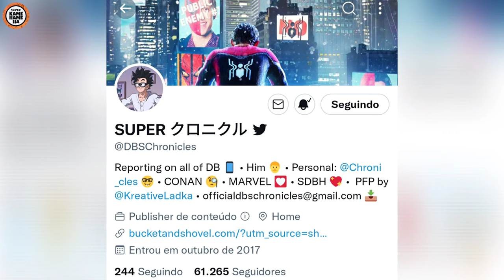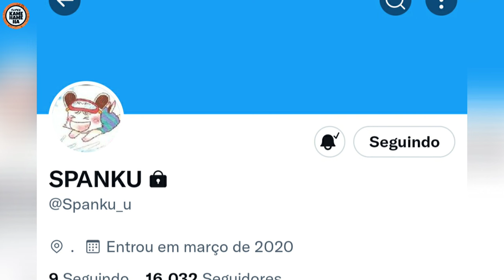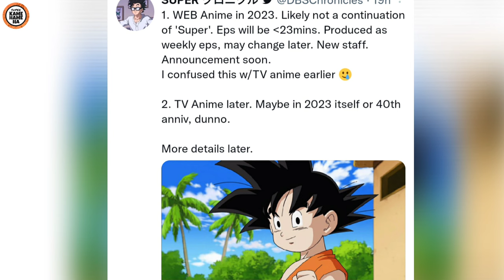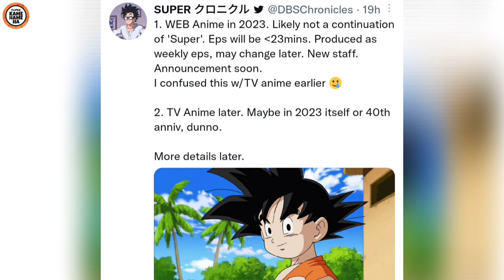DRAGON BALL 2023 | TUDO SOBRE WEB SÉRIE RETORNO DE DBS E NOVO FILME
Salve galera, aqui é o Rafael!
Hoje estou trazendo um vídeo falando sobre as últimas novidades relacionadas aos três novos de dragon ball que são a nova web série, retorno do anime de dbs e o novo filme, que estão previsto para estrear a partir de 2023 no Japão, e aqui nesse vídeo eu dou mais detalhes sobre o que pode rolar nessa web série de dragon ball que estréia em 2023.

Sempre trago novidades, curiosidades, análises e muito mais que envolve todo universo Dragon Ball, Dragon Ball Z, Dragon Ball GT, Dragon Ball Super e Dragon Ball Super Super Hero, então se você puder me ajudar deixando o seu Super Kamehameha no like pra dá aquela moral, se inscrever e ativar o sininho das notificações, serei eternamente grato.